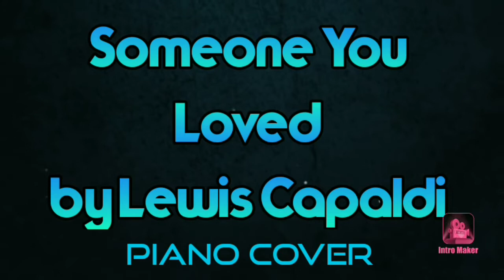Someone You Loved by Lewis Capaldi ( Piano cover)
Someone you loved Piano Cover

Im going under and this time I fear there's no one to save me

Someone you loved piano
Someone you love karaoke